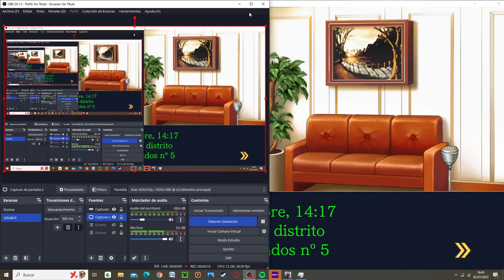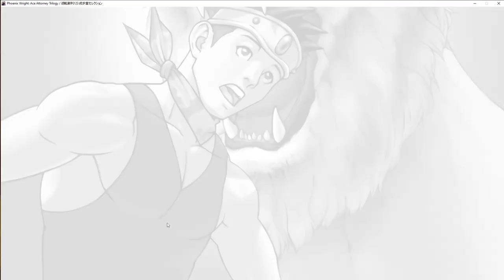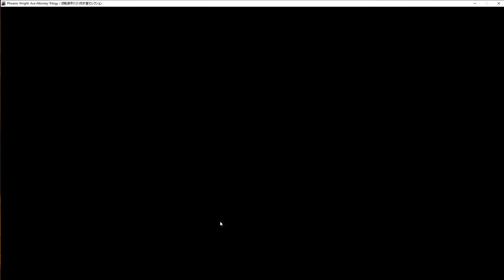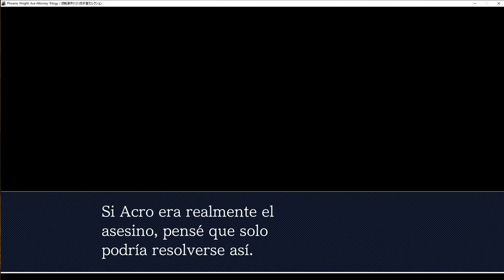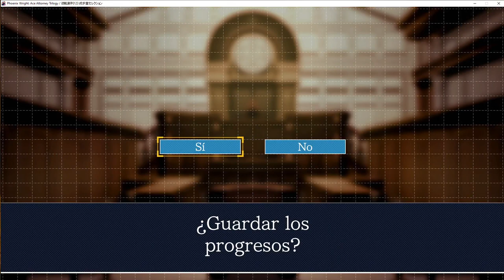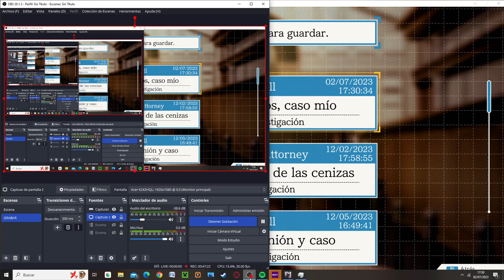Y así se cierra el telón de este circo || Phoenix Wright (Justice for All) #14